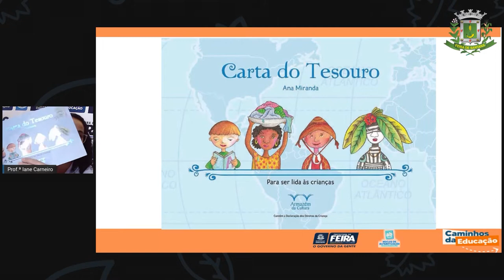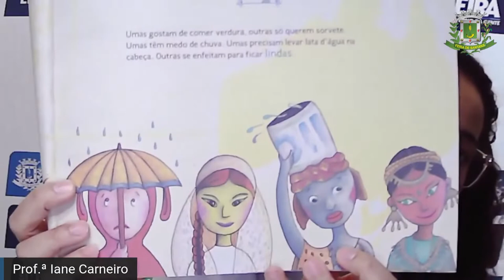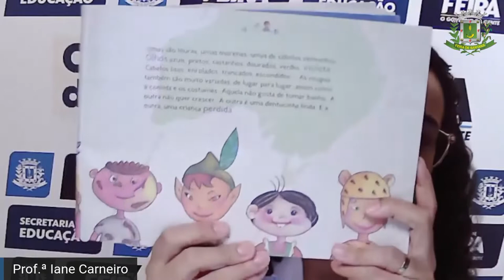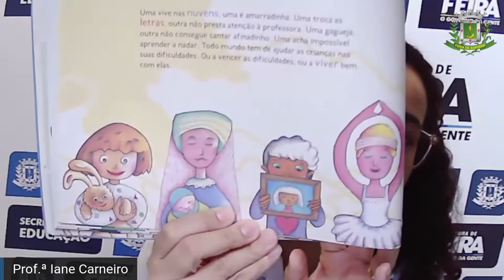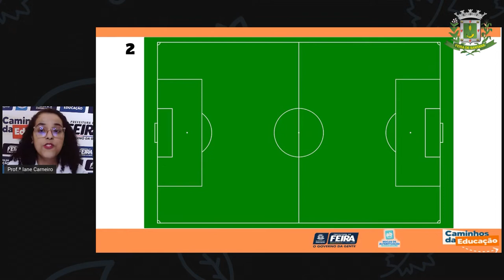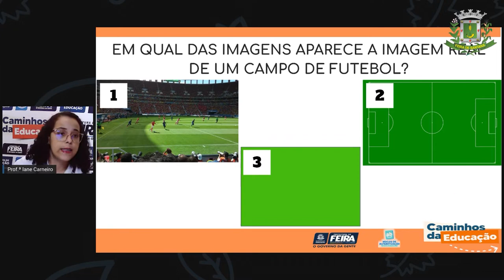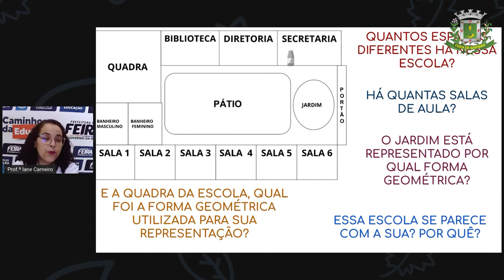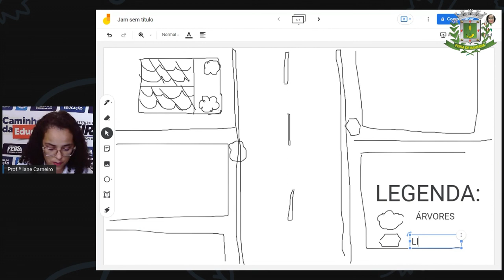1ºANO AULA 204 C HUM Construindo mapas simples IANE